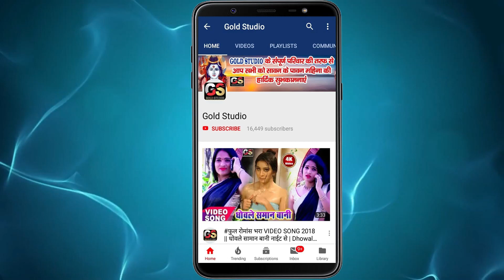आ गया Akhilesh Arpan का सुपरहिट DJ गाना - झूललु त ढुललु कईसे - Bhojpuri NEW SONG 2019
Song : Jhulalu Ta Dhulalu Kaise
Singer : Akhilesh Arpan
Lyrics : Sanjay Sharabi
Video Director :
To Contect:-
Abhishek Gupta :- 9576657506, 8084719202